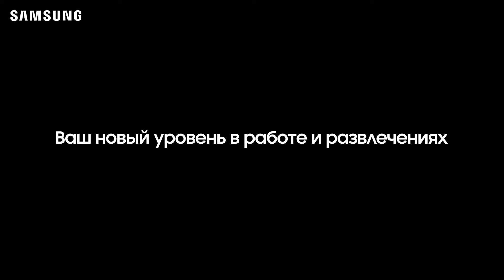Смартфон SAMSUNG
Товар: [#1404224, #1404223, #1404222, #1404221, #1404220, #1404218]